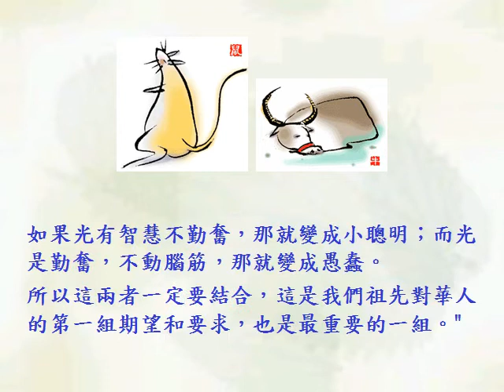祖先定十二生肖的含意 04 11 19 06 wmv